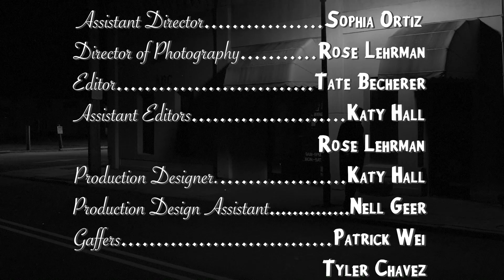Midnight City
Detective Sal Vallentinetti visits The Filthy Fox to further inquire about the killer behind a string of recent murders in Midnight City.